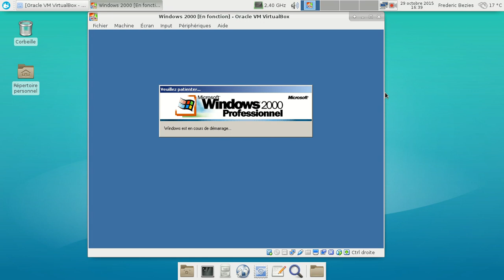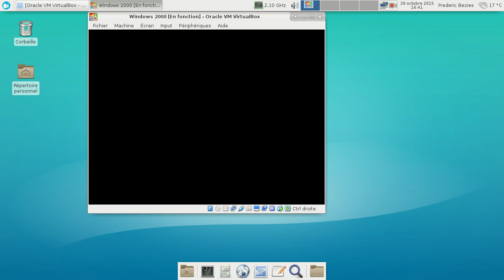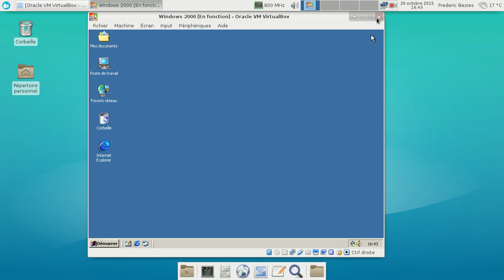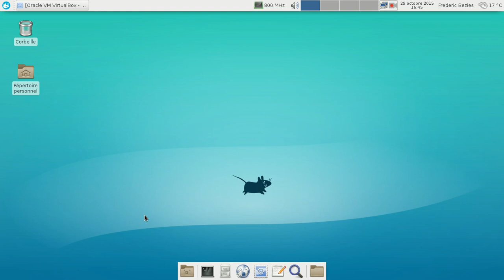Quake 2 en rendu logiciel et rendu matériel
Quake 2 sous MS-Windows 2000 (rendu logiciel) et avec Yamagi Quake 2 (rendu matériel).